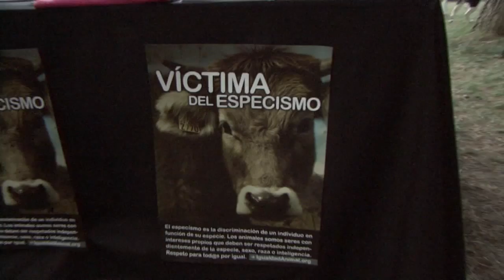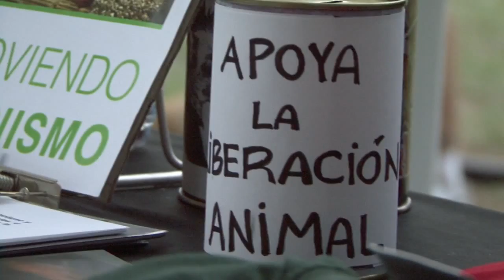Promoviendo el veganismo | Zarapeluda 24-09-2011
24-septiembre-2011 Zaragoza
Zarapeluda - Concentración pro-adopción animal

Promoviendo el veganismo explica el motivo de su presencia en el evento; extender el respeto a todos los individuos con capacidad de sentir, informar sobre veganismo e intentar que reflexionemos sobre nuestra relación con los demás animales.